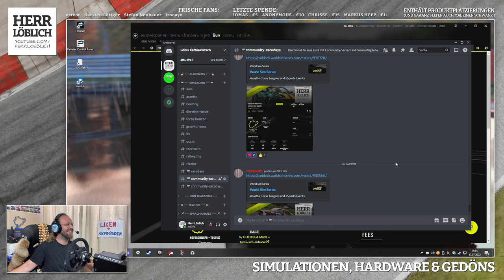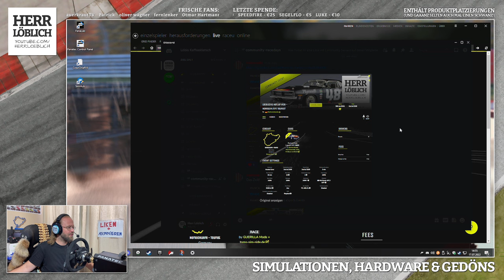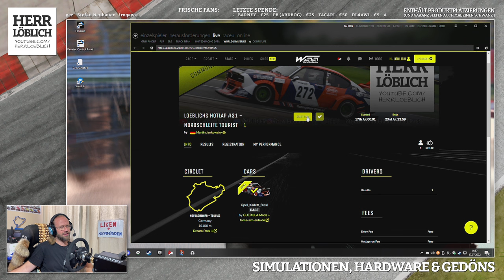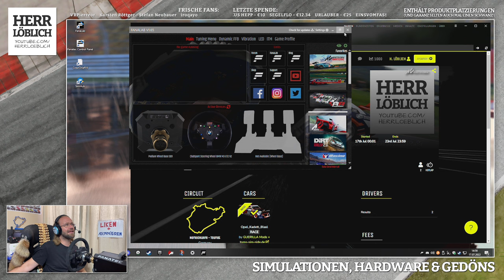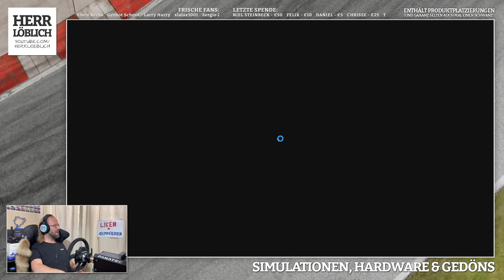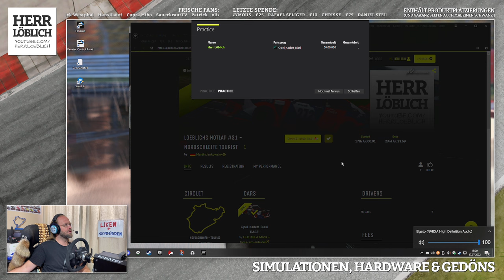ASSETTO CORSA COMMUNITY CHALLENGE // 005 // OPEL KADETT C 16V BLASL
Runde 5 der ASSETTO CORSA COMMUNITY CHALLENGE! Mein lieber Rennleiter Martin aka. NISMOSEIKI organisiert regelmäßig per WORLD SIMRACING SERIES Events, auf welchen ihr gegeneinander und gegen HERR LÖBLICH antreten könnt! Diesmal geht es im OPEL KADETT C 16V der Gebrüder BLASL auf die NORDSCHLEIFE. Wie ihr mitmachen könnt, erfahrt ihr im ersten Video welches ihr hier findet:

👇 Meine Hardware (Obacht: Werbung!) 👇
» Fanatec Podium DD1 Base + Fanatec BMW M3 GT2 Wheel + Thrustmaster T-LCM Pedale
» Prosim.no HandbrakeRX
» Sony ZV-1